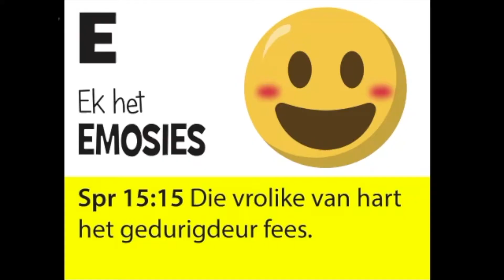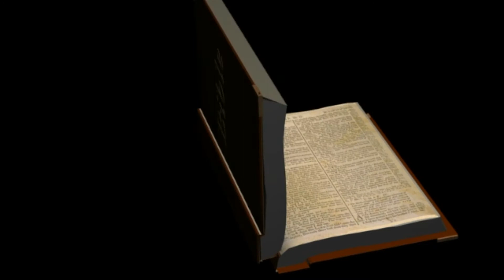WIE IS EK?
Welkom aan al ons graad 6-7's!  Ons is tans besig met die reeks:  Wie is ek?  En dit gaan oor die A-Z van ons Identiteit.  Tannie Soekie Krog gaan vannaand met ons gesels oor die E van die alfabet wat staan vir EMOSIE.  Moet dit nie mis nie!